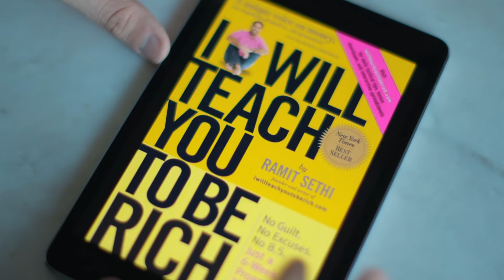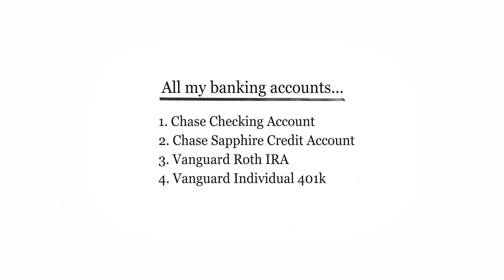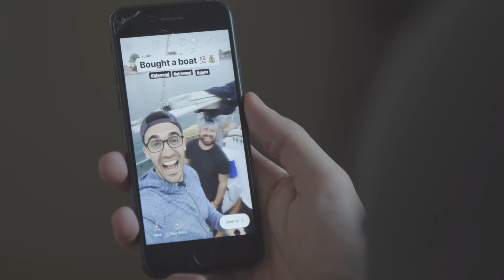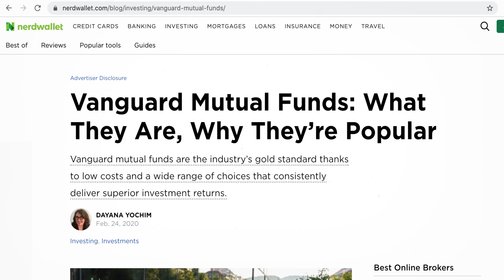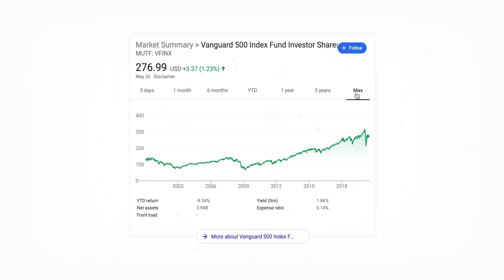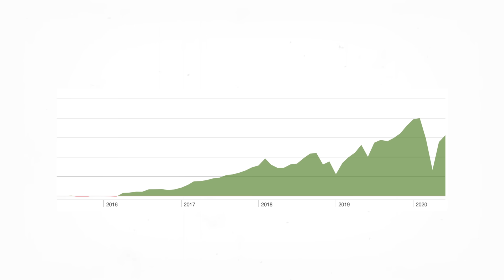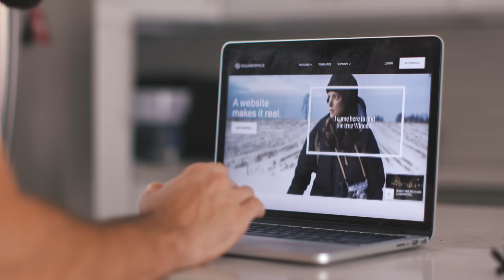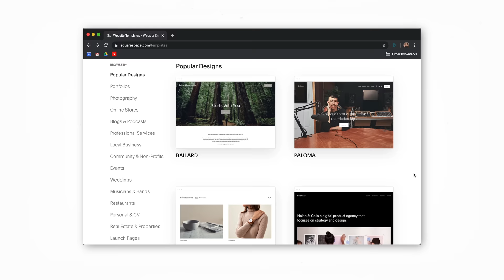How I manage my personal finances as a minimalist.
💰 Additional Personal Finance References
The Total Money Makeover by Dave Ramsey
I Will Teach You to Be Rich by Ramit Sethi
Money Master the Game by Tony Robbins